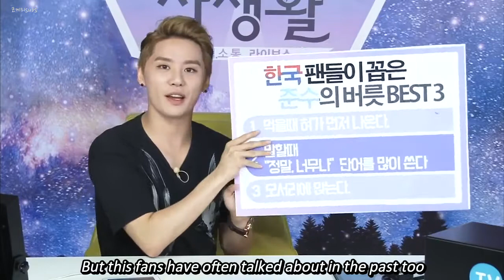Junsu's #1 Best Habit Chosen by Korean Fans: Sticking His Tongue Out First When He Eats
just a fun lil video i wanted to make - *CORRECTIONS IN CC*

i will be working on uploading more long cuts from taste of love 2 btw! i've been behind because i haven't gotten a chance myself to watch those episodes fully bc of work and life :(

if you have any suggestions about how can i improve my subs, please let me know!!